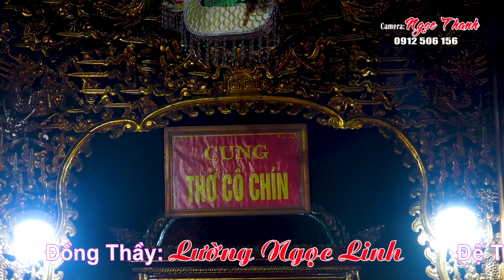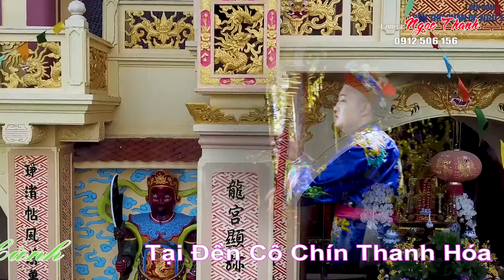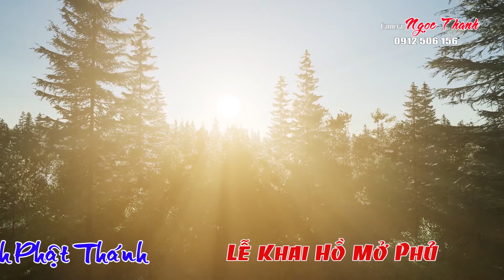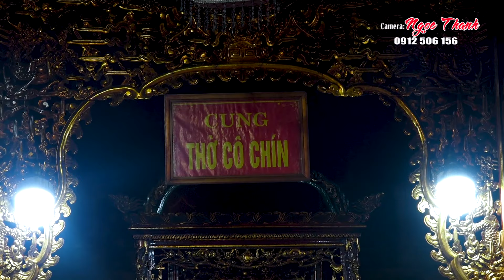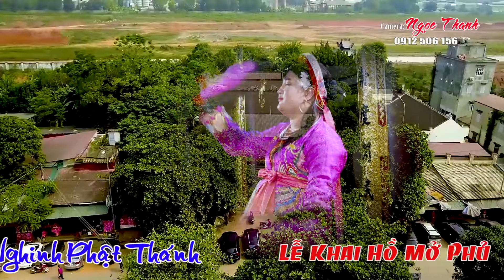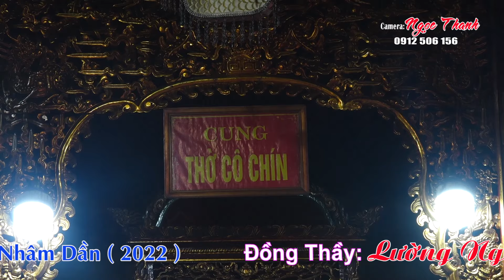Khai Hồ Mở Phủ Tại Đền Cô Chín Sòng Sơn Đồng Thầy Lường Ngọc Linh Dẫn Đệ Tử Hoàng Thị Kim Oanh !P2